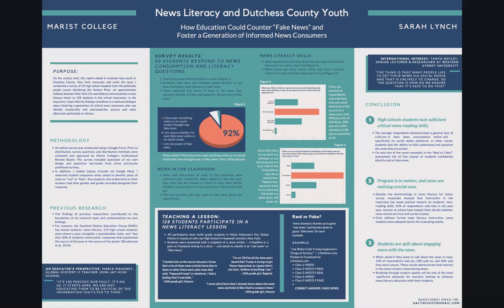Sarah Lynch - “News Literacy and Dutchess County Youth”- NRHC 2021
NRHC 2021 - Poster Presentation
Sarah Lynch - “News Literacy and Dutchess County Youth: How Education Could Counter 'Fake News' and Foster a Generation of Informed News Consumers”
Visit nrhchonors.com for more information about the Northeast Regional Honors Council's 2021 Virtual Conference.